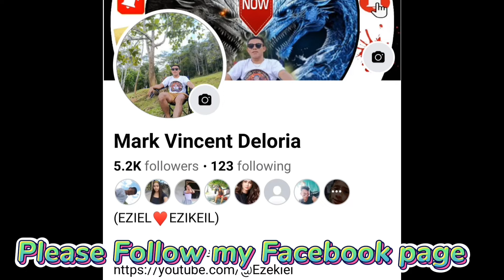Tumawag Ang Asawa Ko May Sakit Ang Anak Ko Combolsion Kaylangan Ko Maka uwi#highlights